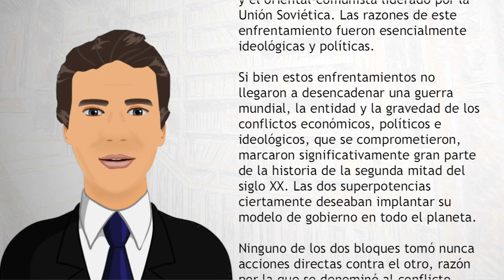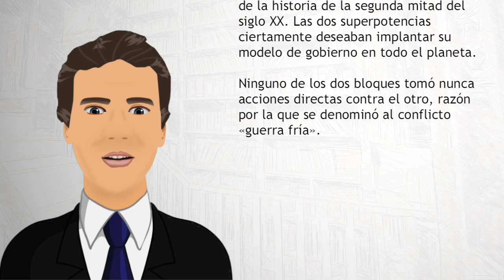Guerra Fría - Wiki Videos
La Guerra Fría fue un enfrentamiento político, económico, social, militar, informativo e incluso deportivo iniciado al finalizar la Segunda Guerra Mundial, cuyo origen se suele situar en 1947, durante las tensiones de la posguerra, y se prolongó hasta la disolución de la Unión Soviética